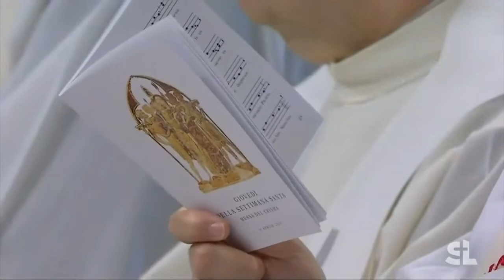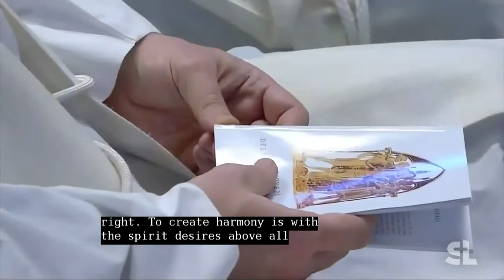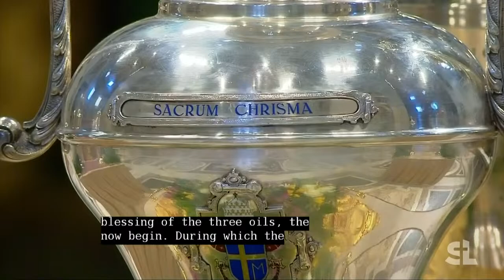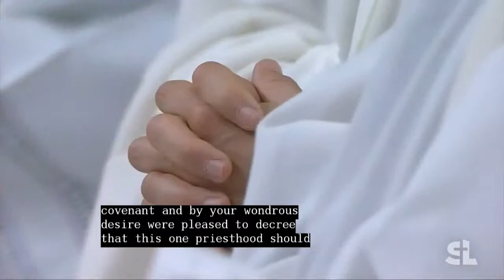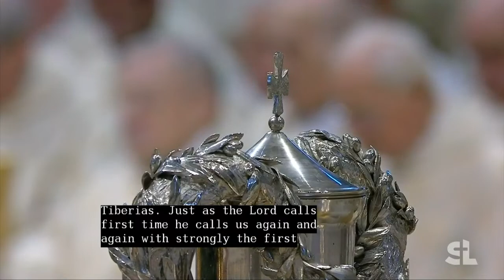Chrism Mass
Vatican